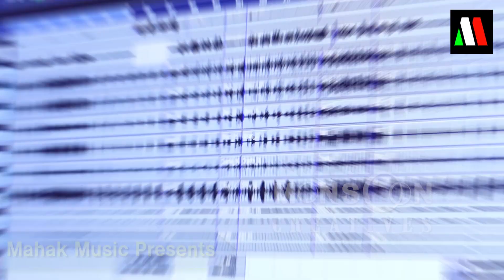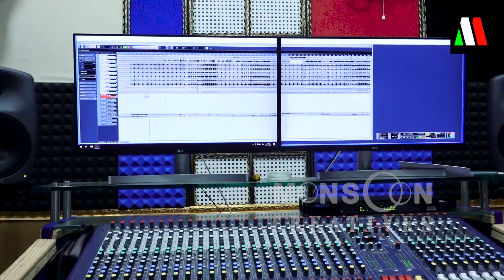PAKASTHALIRE BUTTERFLY || ROMANTIC SONG FT MANTU CHHURIA || IRA MOHANTY || MALAYA MISHRA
TODAY HERE WE ARE PRESENTING THE BRAND NEW MODERN SONG "PAKASTHALIRE BUTTERFLY" TO YOU ALL..THIS SONG IS COMPOSED BY MELODY KING MALAYA MISHRA,PENNED BY PANCHANANA NAYAK AND VOICE RENDERED BY MANTU CHHURIA AND IRA MOHANTY.HOPE YOU ALL WILL LIKE THIS SONG AND BLESS US.

SONG NAME- PAKASTHALIRE BUTTERFLY
MUSIC LABLE-MAHAK MUSIC
LYRIC-PANCHANANA NAYAK
ARRANGER-PRAFULLA BEHERA
VOICE-MANTU CHHURIA & IRA MOHANTY
MIXING-SHAKTISWAR MOHAPATRA
STUDIO-PABITRA STUDIO / MRR STUDIO
CAMERA-AJIT PATTANAIK
EDITING-SANTOSH,PURNIT

* ANTI-PIRACY WARNING * This content is Copyright to MAHAK MUSIC. Legal action will be taken against those who violate the copyright of the following material presented!